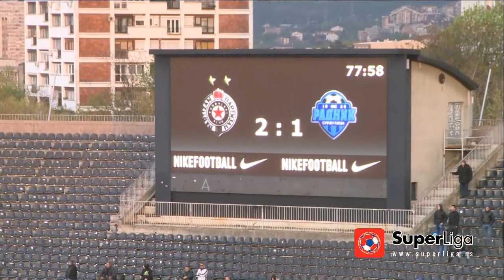Super liga 2016/17: 29.Kolo: PARTIZAN – RADNIK 2:1 (0:1)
Super liga Srbije: 29.Kolo: PARTIZAN – RADNIK 2:1 (0:1)
Strelci: Marko Janković 53', Uroš Đurđević (pen.) 78' - Nemanja Arsenijević 18'